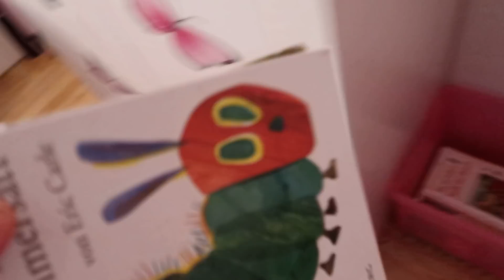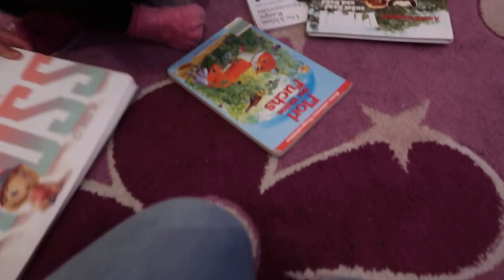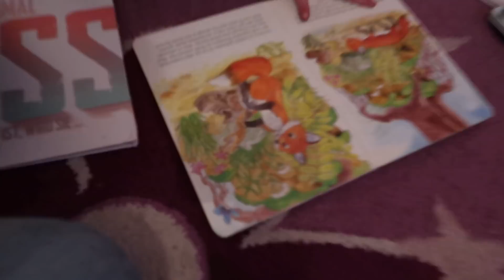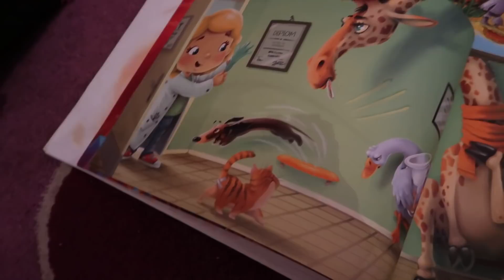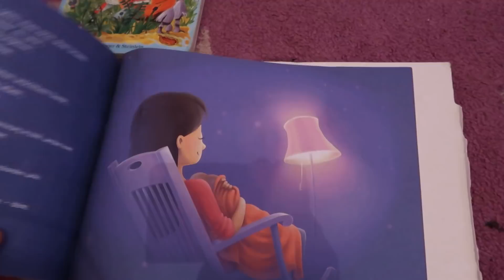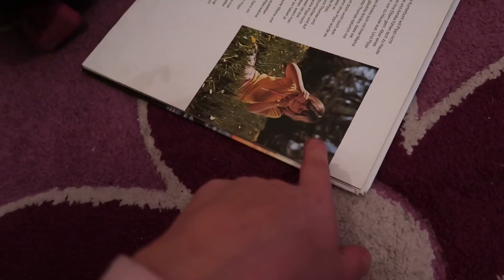Kinderzimmer |Roomtour🏡 |Unsere Lieblings Bücher | Spielzeug | Deko HAUL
Unsere
Shaniqua & Skyla zeigen euch ihr Kinderzimmer.
Wir dekorieren etwas neu und zeigen euch unsere Lieblingsbücher.
Zeigen euch unsere neue Kinderzimmerdeko & Bekleben die Kleiderschränke.
Wir wünschen euch ganz viel Freude mit diesem Video.
Eure Großfamilie.

SCHON GESEHEN?